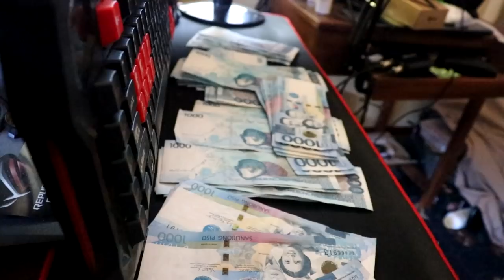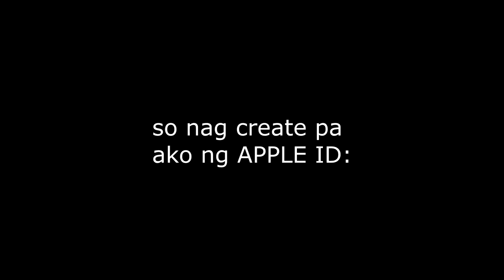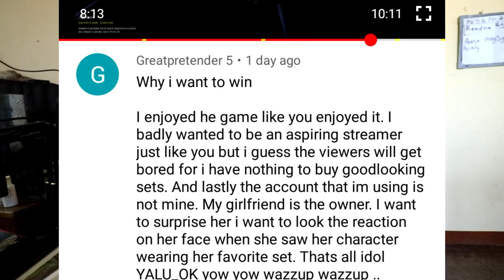NAGKA IPHONE XS MAX AKO (Spending 100k in one day CHALLENGE)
FIRST TIME KUNG GUMAMIT NG IOS KAYA PASENSYA NA

Everynight live sa FACBOOK. (5:30pm-9pm)support nyu ako mga lodi.